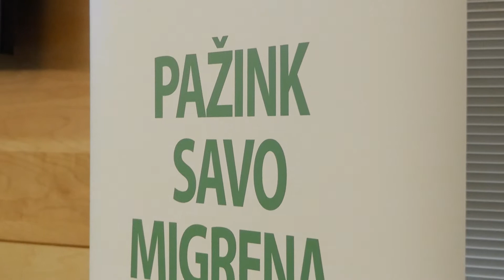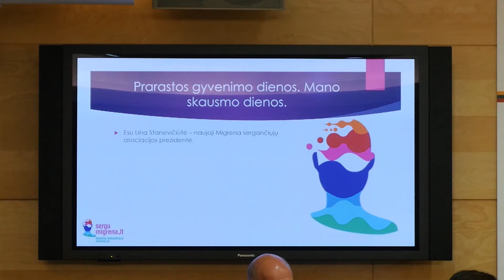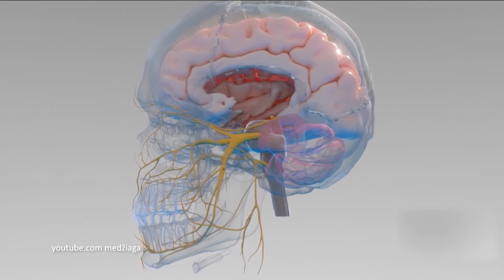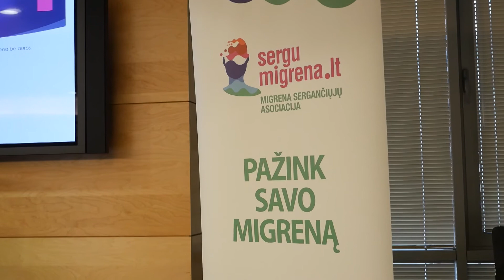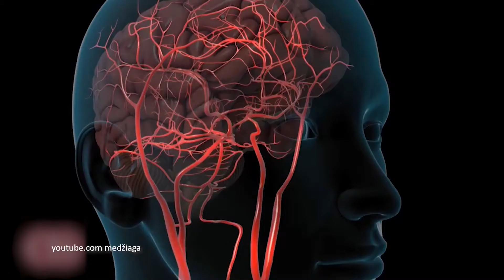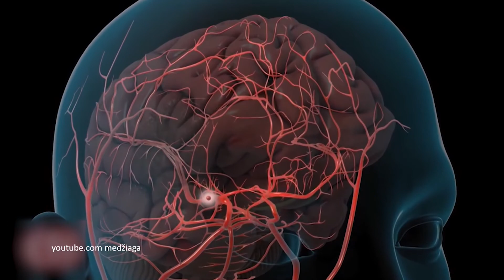SVEIKATOS MEDIS - Migrena: galvos skausmas, kurio nevalia ignoruoti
Šiandien nuo migrenos kenčia kas dešimtas pasaulio gyventojas. Anot gydytojų, nevaldoma migrena gali didinti kitų sunkių susirgimų riziką. Tai nėra tik paprastas galvos skausmas: migrena stipriai įtakoja žmogaus ir visuomenės gyvenimą. Vien faktas, jog migrena turi savo ligos kodą ir jai gydyti skirti vaistai yra įtraukti į kompensuojamų vaistų sąrašą, tik patvirtina, kad ši liga – itin rimta.  (S6E13)